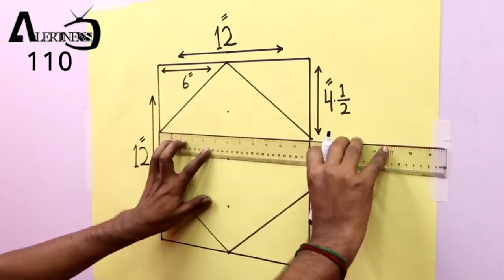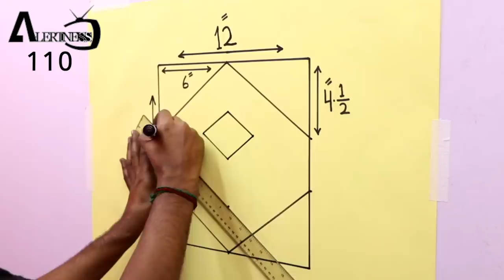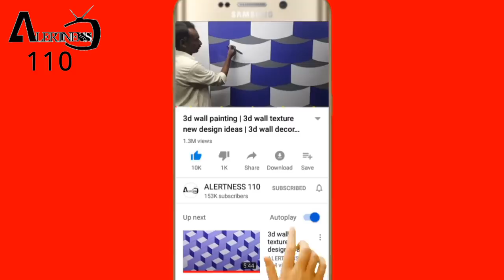optical illusion 3d wall design | 3d wall painting | 3d wall decoration effect | interior design